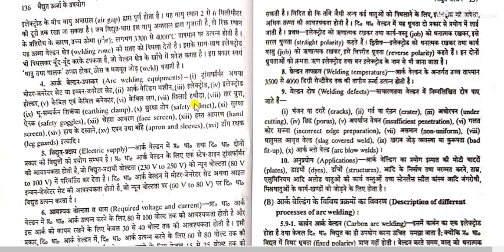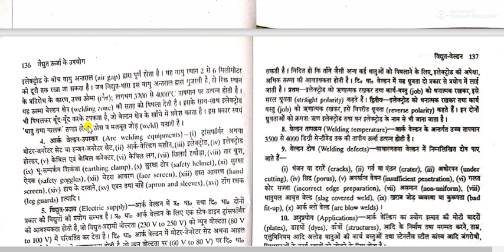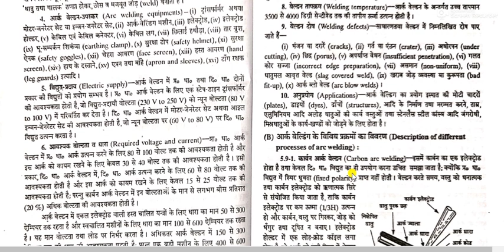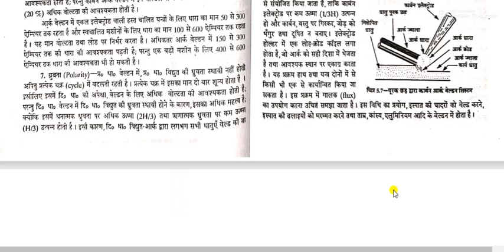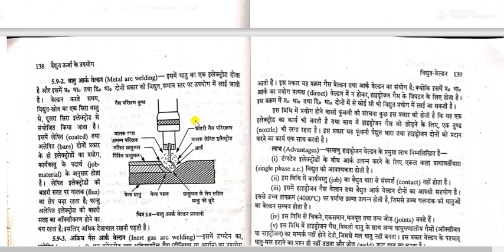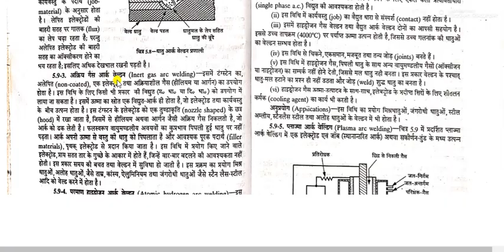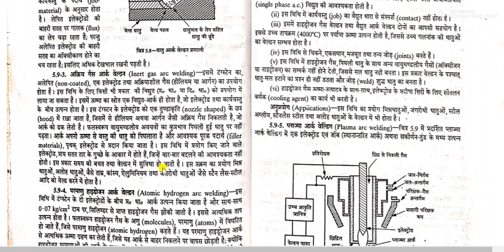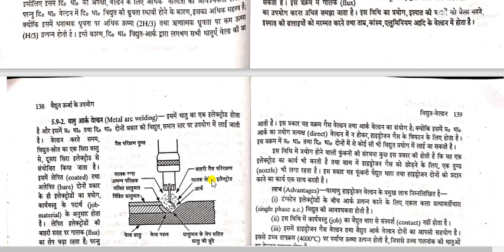UEE Part 23 Chapter 3